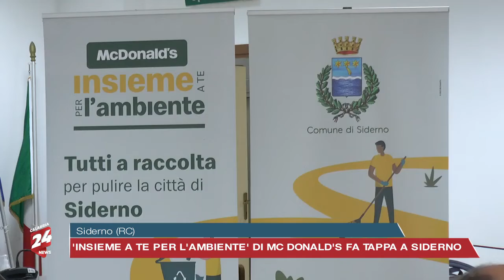'Insieme a te per l'ambiente' di Mc Donald's fa tappa a Siderno